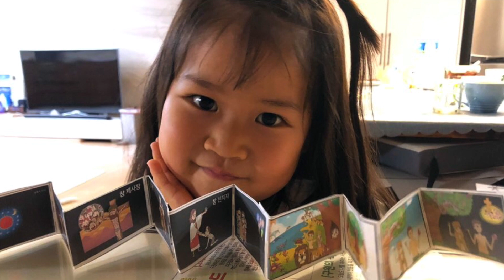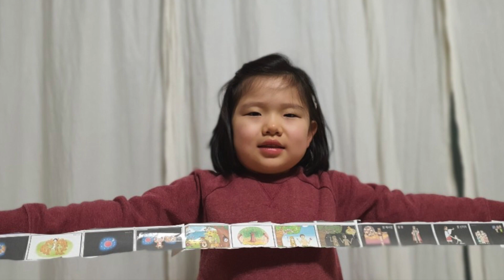2020년 1월 12일 유치부 주간 미션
2020년 1월 12일 유치부 주간 미션